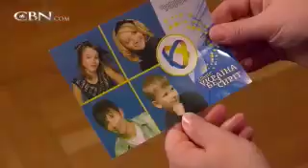The Little Boy With a Big Prayer - CBN.com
Born to drug-addicted parents, Denis was neglected and unloved. All he wanted was a mom and dad who would be nice to him. See how God answered this little boy's big prayer.